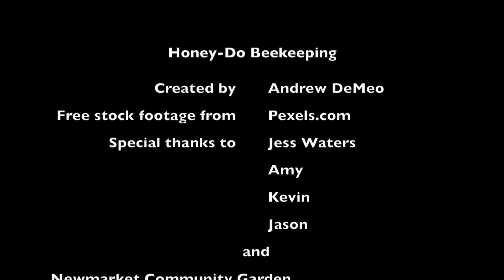2017 Student Finalist: Honey Do